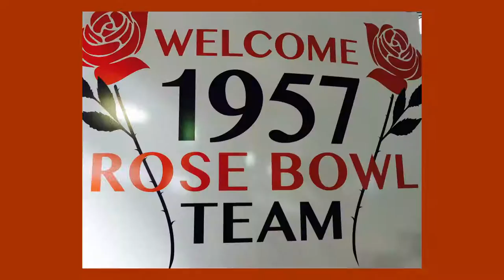1957 Oregon State College Beavers Rose Bowl Team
Demi DeSoto takes a look back at the 1957 Oregon State College Beavers Rose Bowl team and joins them at Reser Stadium as they are honored on the 60th Anniversary of that big season.